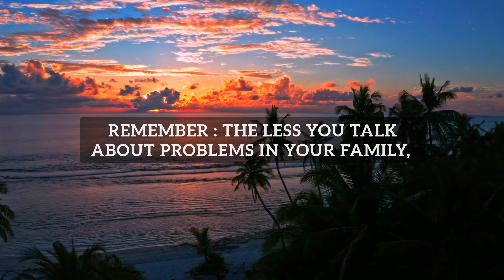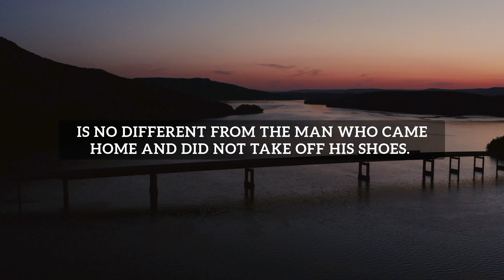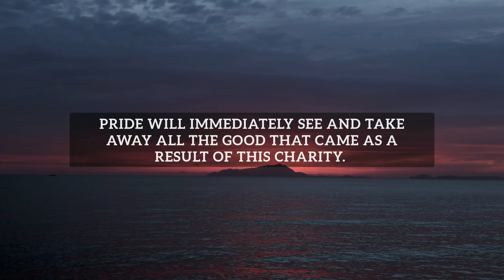Life changing quotes | Advice of the Old Wise Men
Seven wise advice.  Something you should never talk about.  A grain of truth for all time

1. The first thing to keep secret, say the wise men, is your far-reaching plans.  Keep quiet until this plan is fulfilled.  Any of our ideas are not only not perfect, they have a huge number of weak points, which are very easy to hit and destroy everything.